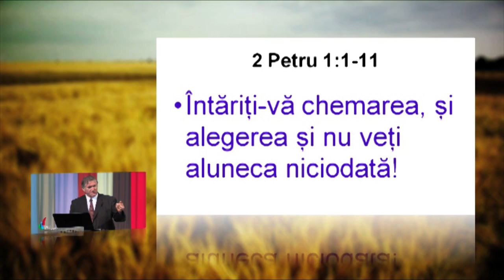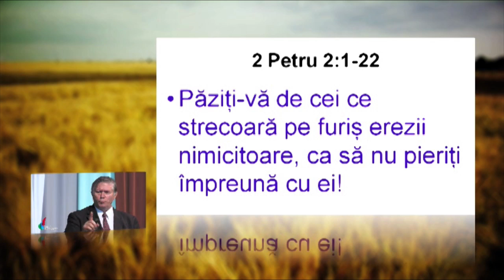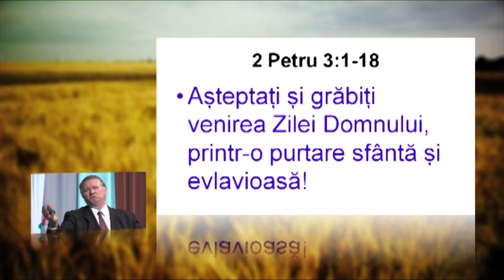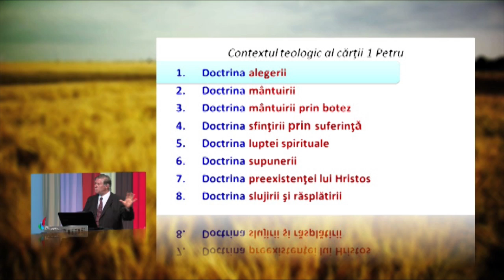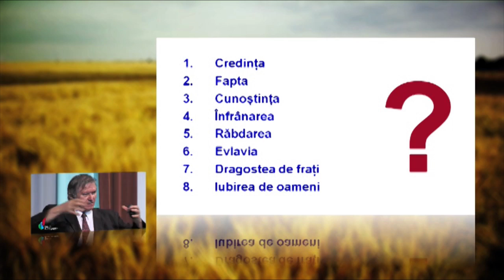Beniamin Faragau - Ce sa faci ca sa nu aluneci niciodata (28 Iulie, 2013)